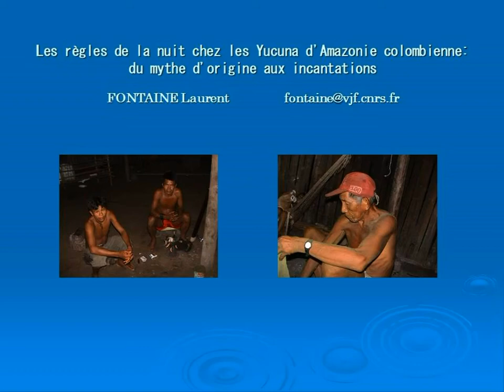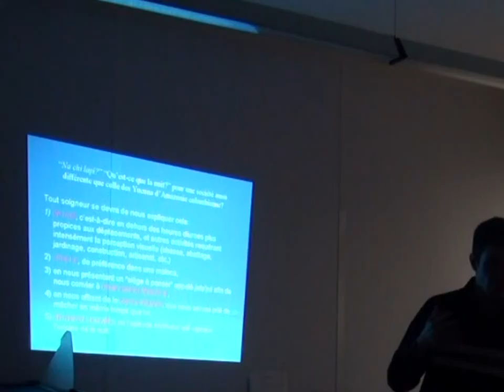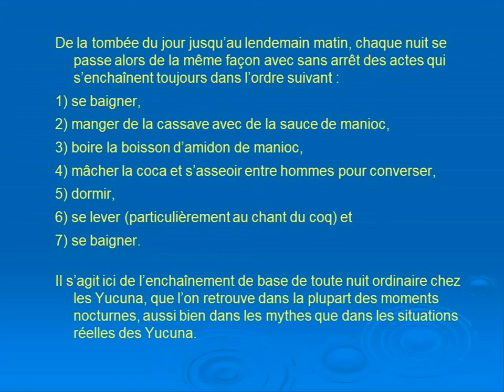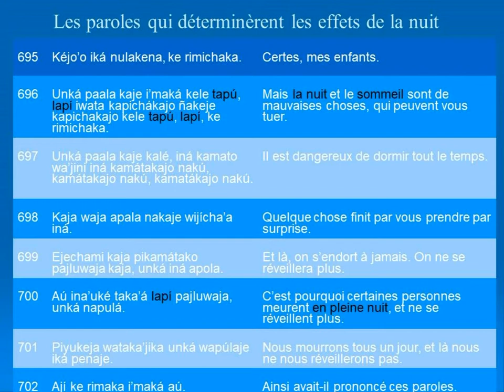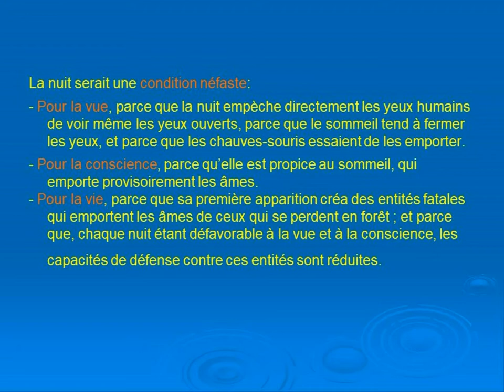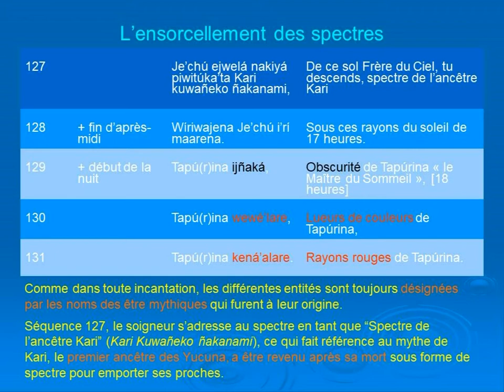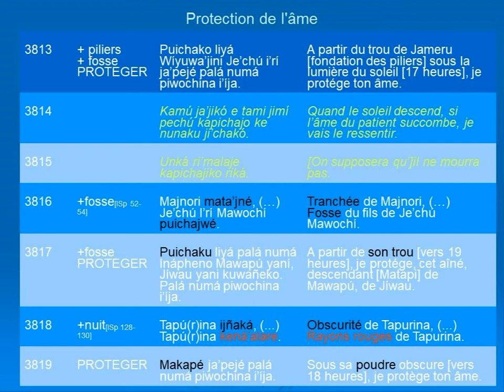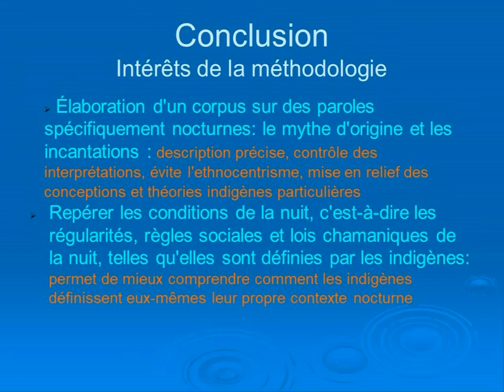Les règles de la nuit chez les Yucuna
10 décembre 2010 de 14h à 16h00 : Séminaire Anthropologie de la nuit du Laboratoire d'Ethnologie et de Sociologie Comparative (LESC). Université de Nanterre-Paris 10. Maison Archéologie & Ethnologie (MAE). 21 allée de l'Université. 92023 Nanterre.

“Na chi lapí?” “Qu’est-ce que la nuit?” pour une société aussi différente que celle des Yucuna d’Amazonie colombienne?
Tout soigneur se devra de nous expliquer cela en narrant le mythe, ou l’épisode mythique qui explique l’origine de la nuit.
Après avoir créé le monde, les Karipú Lakená considèrent qu’il manque encore de beaucoup de choses. Il est encore loin d’être propice à la vie en société. Les quatre héros cherchent alors à se procurer ce qui leur fait défaut auprès des « vieux » (chuchú), tantôt en le dérobant, comme l’eau ou les pécaris à lèvres blanches dissimulés par leur tante Jameru, et qu’ils répandent sur terre après l’avoir épié, tantôt en leur « achetant (warúwa’je) » à la manière traditionnelle, c’est-à-dire toujours au moyen de coca. Ainsi, ils se procurent les malocas (grandes maisons communes et cérémonielles) auprès de Je’chú (le Ciel). Et c’est également ainsi qu’ils reçoivent la nuit (lapí) auprès de Tapúrinami (le Maître des Rêves).